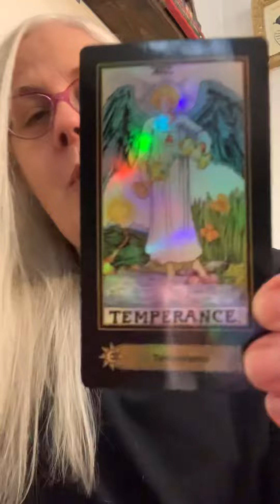Which Tarot card is Sagittarius?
Also my dog makes a random appearance at the very end of the video!